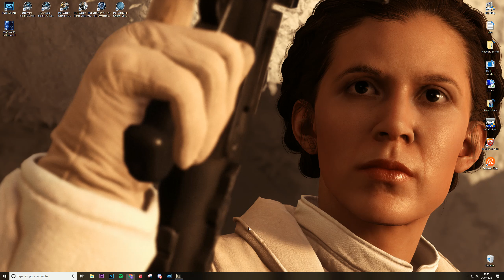[FR] STAR CITIZEN 3.6 : Righteous Raid version longue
Recevez 5000 crédits sur Star Citizen avec mon code recruteur : STAR-C475-T69L

📜Histoire: Cette fois-ci, Capitaine Laloose ramène sa bande pour nettoyer un bunker sur Hurston, réussira-t-il?

🧙 Game Master de la soirée: CIG
📊 Tableau récapitulatif des participants:  Une bande de vieux cons

💻 CONFIGURATION PC :
FRACTAL DESIGN Define R5
INTEL Core i7-4790K + NOCTUA NH-U12S
KINGSTON Hyper X Savage XMP 16Go(2x8G)
ASUS Z97-P
RTX 2070 XC BLACK EDITION GAMING 8 Go
SEAGATE Barracuda 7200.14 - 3 To
SEAGATE Barracuda 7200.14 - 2 To
Crucial 512 Go SSD
Intel SSD 128 Go 530 series
CORSAIR VX550
Soundblaster X-fi
RAZER Goliathus Fragged Alpha
LOGITECH Gaming Keyboard G510 + G502 Proteus Core + Driving Force GT Gaming Wheel + G35 + Thrustmaster T.16000M
Micro: Blue Yeti + filtre anti-pop